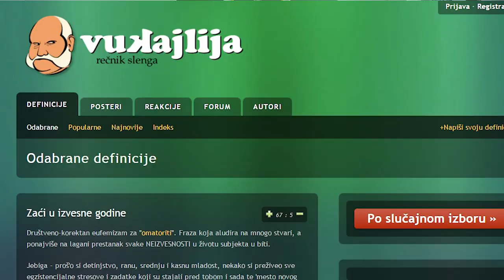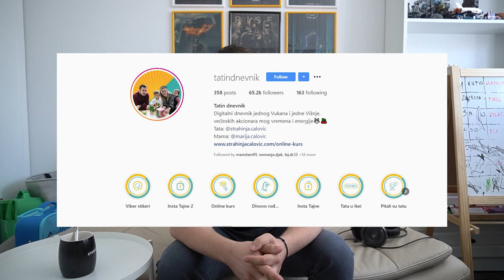Ko je Strahinja? Specijal za 9100 subova!!! (napomena: sva deca u videu su moja)